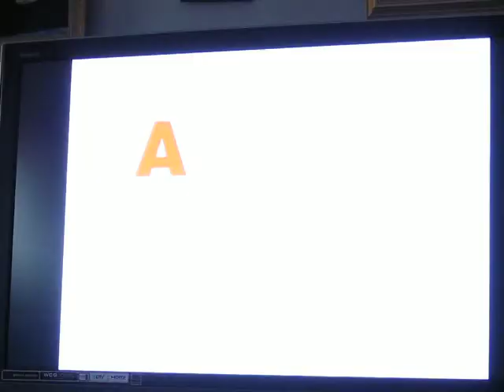Eva Avila on Etalk